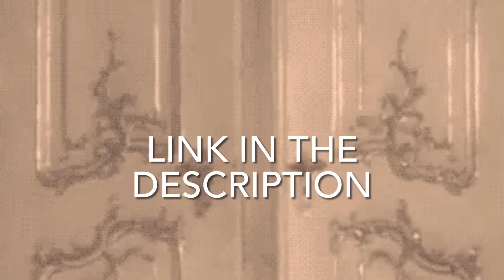Monarchists of Discord (Join us!)